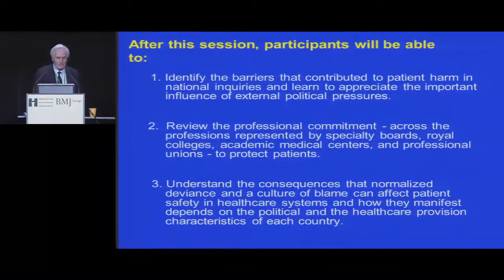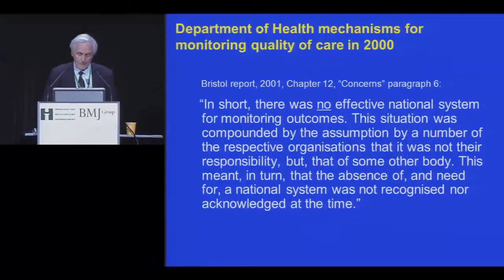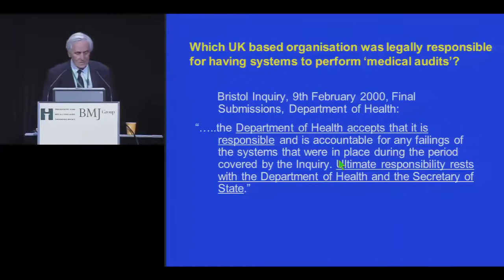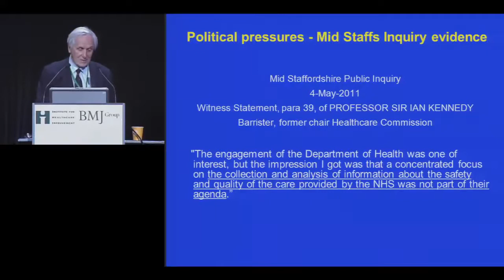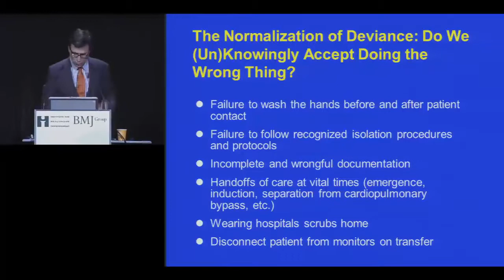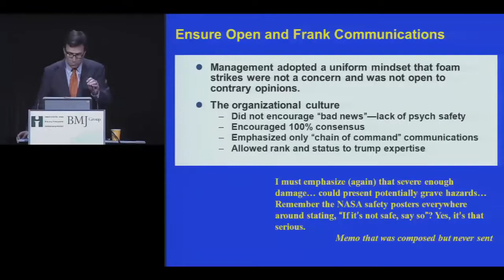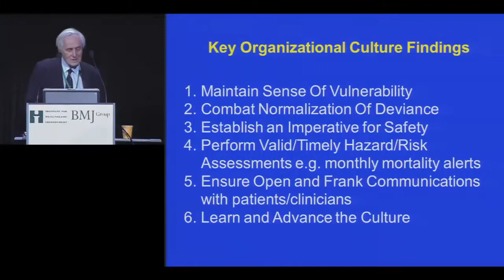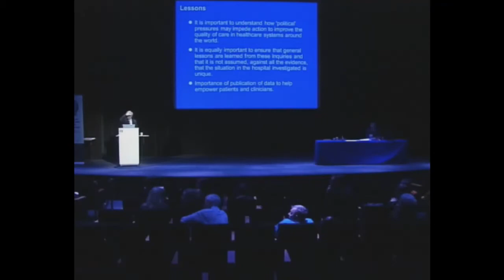Paris 2012 Presentation - Overcoming the barriers and political pressures to safety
Overcoming the barriers and political pressures to safety

Speakers:
Sir Brian Jarman, Director, Imperial College London, UK
Paul Barach, Visiting Professor, Utrecht University Medical Centre, The Netherlands

Numerous high profi le inquiries in the UK, Netherlands, Australia, and US reveal subtle and overt external pressures that enable and support unsafe care. Understanding these ‘political’ pressures to execute a government policy regardless of evidence on quality of care is essential if we are to transform our healthcare systems. The session will review the key findings and recommendations and identify how to overcome the barriers to improvement being replicated around the world.